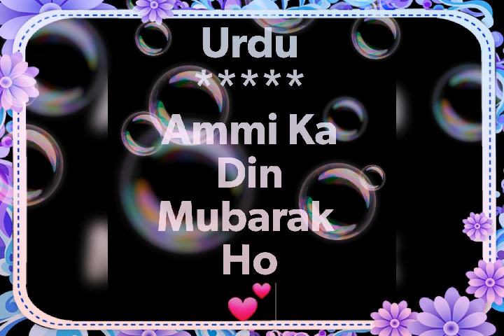Happy Mother's Day♥️